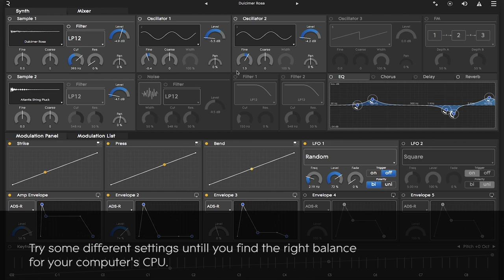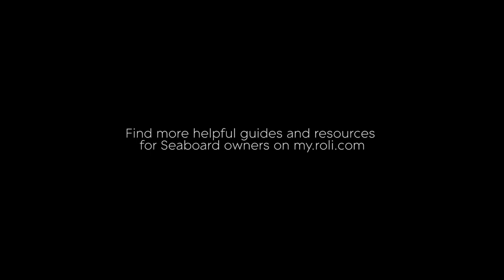ROLI Tutorials: Troubleshooting – Buffer Size